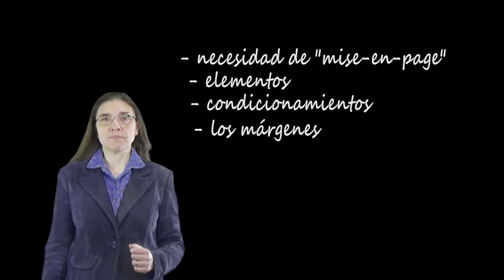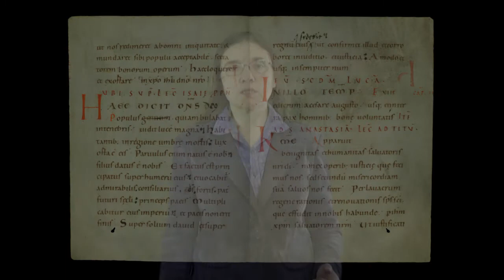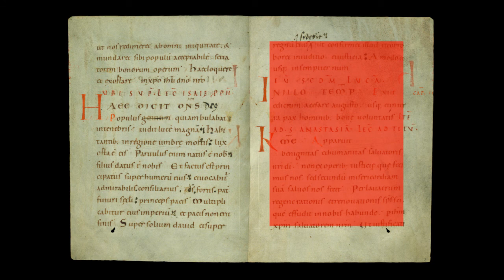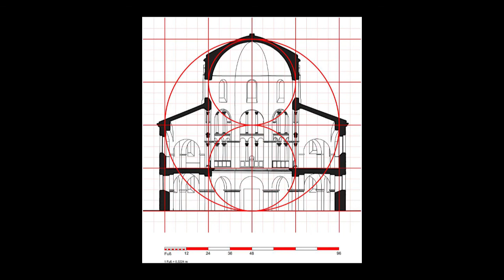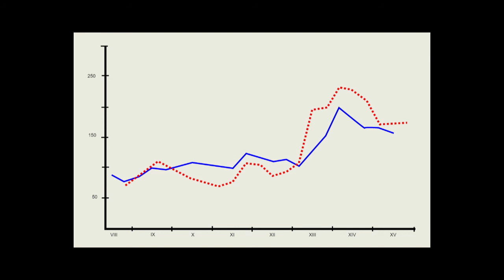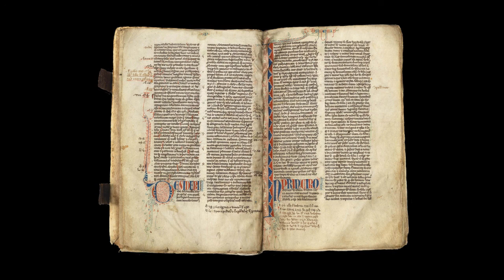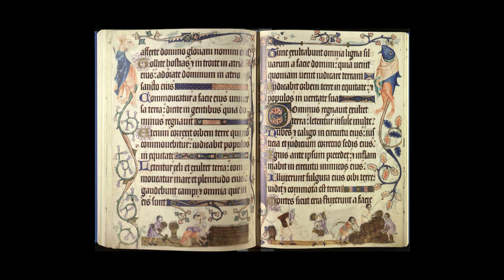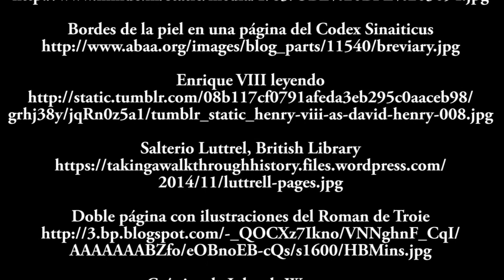La mise-en-page de los manuscritos medievales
En este vídeo la profesora Ana B. Sánchez Prieto explica qué es la "mise-en-page" referida a los códices medievales y qué elementos constreñían a los copistas y jefes de taller en relación a su diseño.

El texto en formato PDF, con algunas ilustraciones, se puede descargar libremente